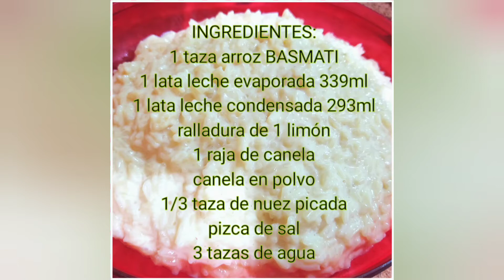ARROZ CON LECHE A LA DOC..RECETA FACILÍSIMA..RIQUÍSIMA🤤❣️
Receta de arroz con leche  fácil y rápida de hacer .. Deliciosa... ❣️🤤 no dudes en hacerla.. te va a encantar! vas a sorprender a tu seres queridos..👌❤️